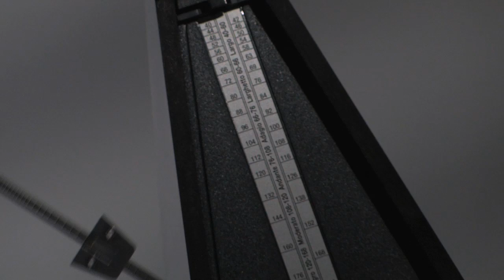Circus - by G Pinto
Circus - by violinist G Pinto.

Original song is performed by Britney Spears.